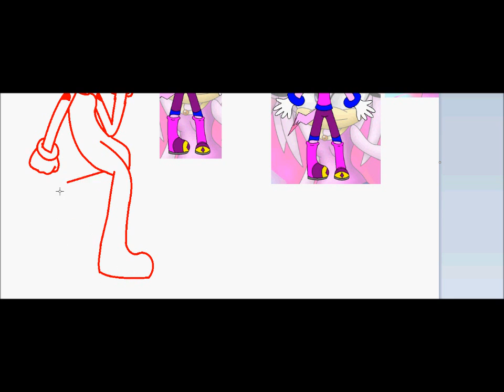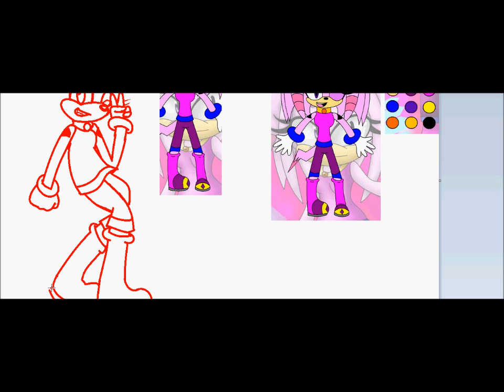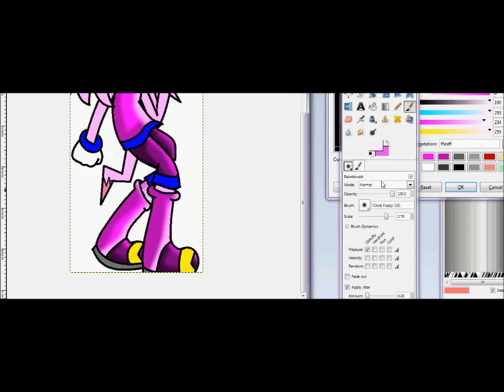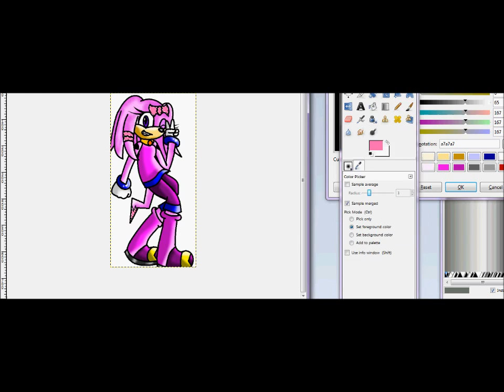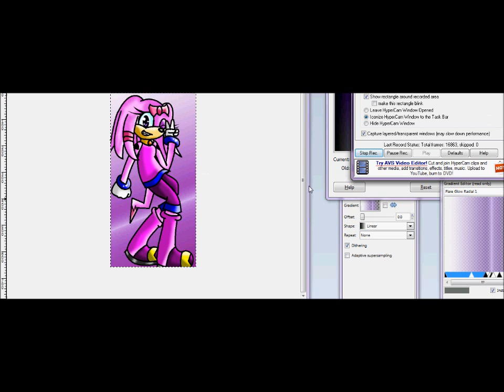gift for FerociousApplesauce